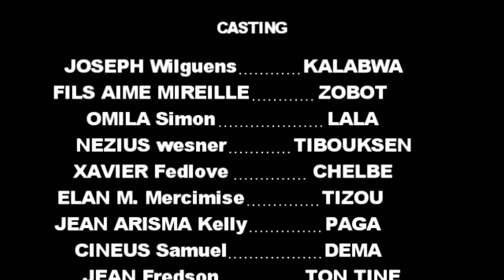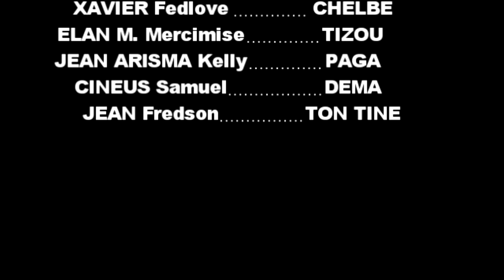PARAN FULL EPISODE#109, GEN KOZE. DEMA/ TINE/ PAGA/ KALABWA/ LALA/ TIZOU/ TIBOUK/ CHELBE/ ZOBOT